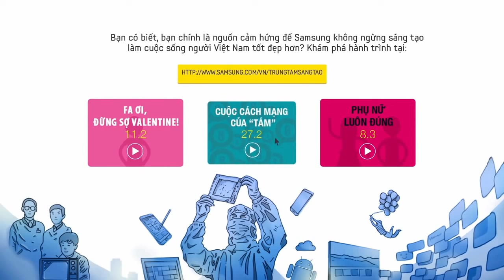Phụ nữ luôn đúng Clip hay và ỹ nghĩa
cùng xem nào!